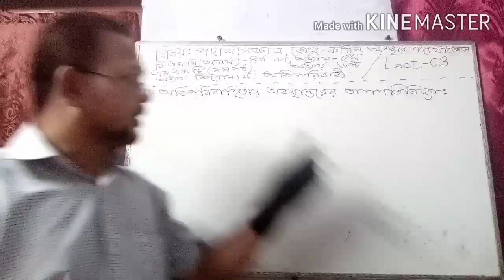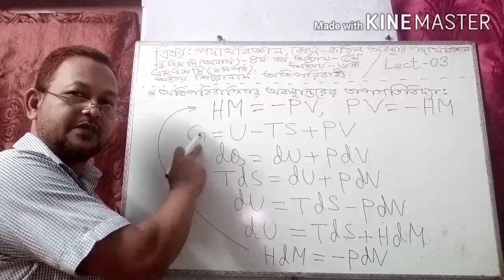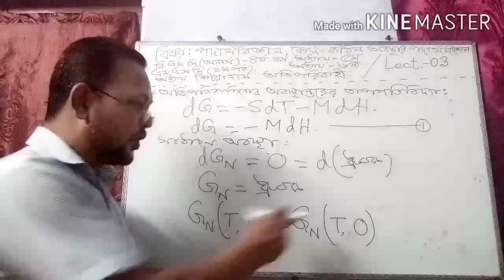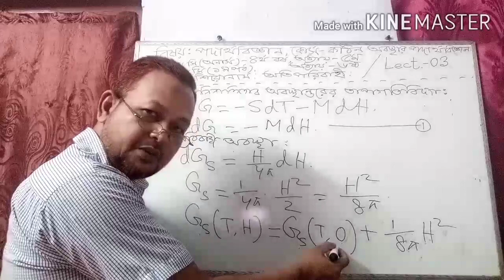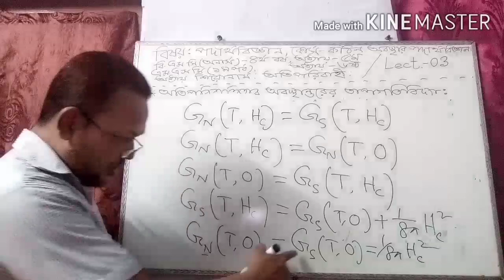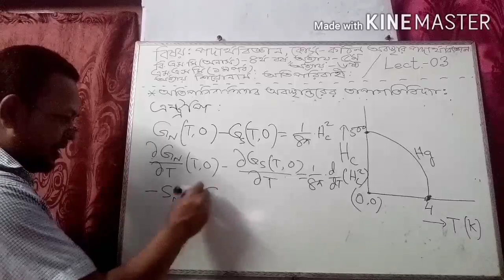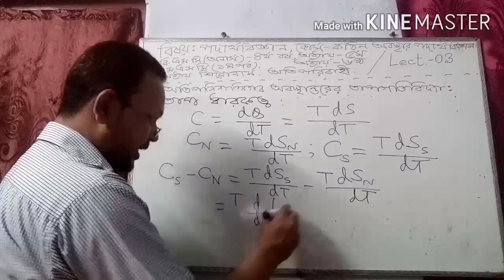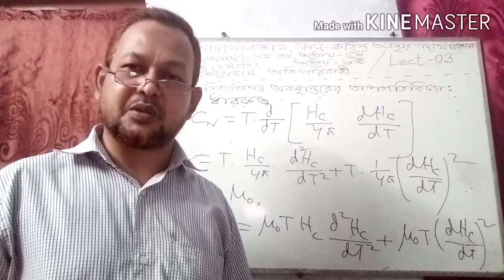B.Sc(Hon's)-4th Year, Course-Solid State Physics, Chapter-05(superconductivity), Lect.- 03